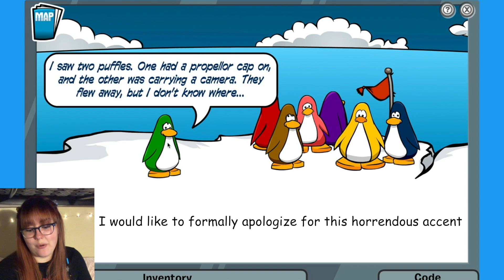Becoming a Secret Agent and Solving the Case of the Missing Puffles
I hope you all enjoy this super secret and somewhat festive video!
Also, since filming this awhile back, CPR has updated and it's now Christmas time on the island!